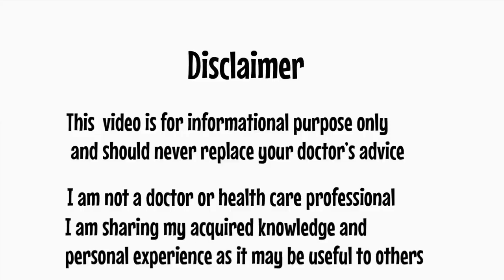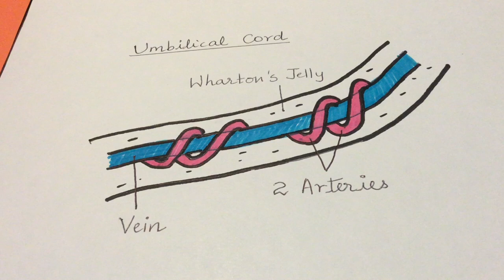Single umbilical artery (Tamil) | SUA in Tamil | 2 vessel umbilical cord in Tamil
Hi,
This video is about single umbilical artery, SUA, which is also known as 2 vessel umbilical cord.

I am not a doctor or healthcare professional.

My channel has videos on week by week pregnancy
Newborn care
Baby monthly milestones
Baby food
Breastfeeding
Postpartum
Vlogs and more